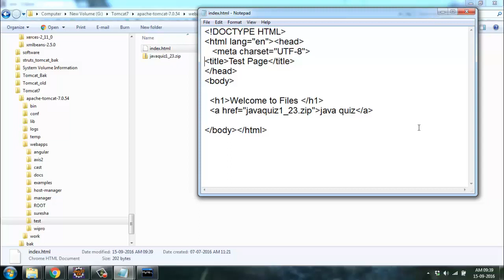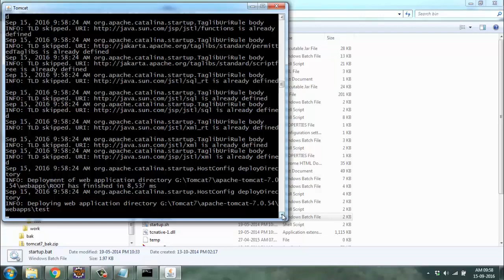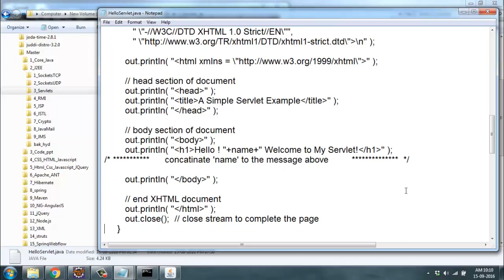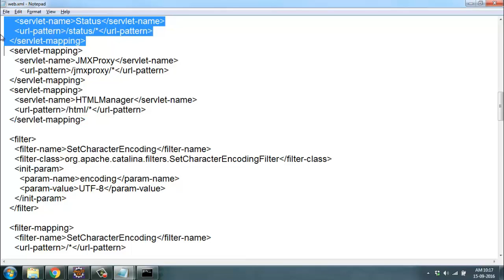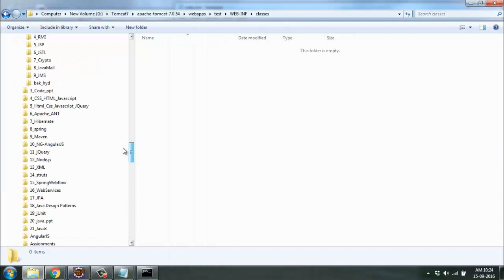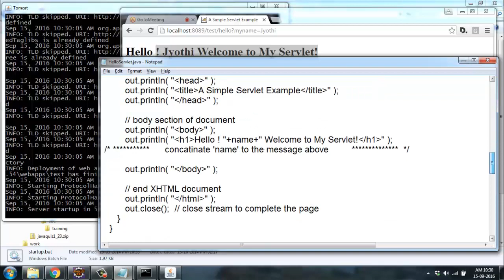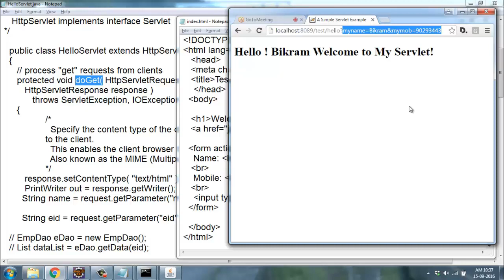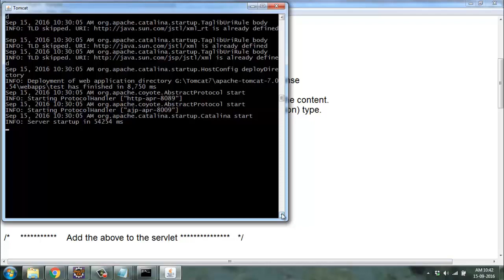11 Web Project with Servlets on Tomcat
Servlet Application on Tomcat